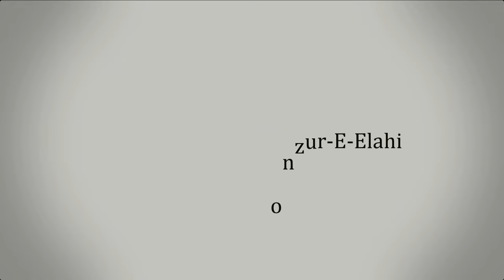হজ্জ ও কুরবানী পরবর্তী আমাদের করণীয় ।। Dr. Mohammad Monzur-E-Elahi